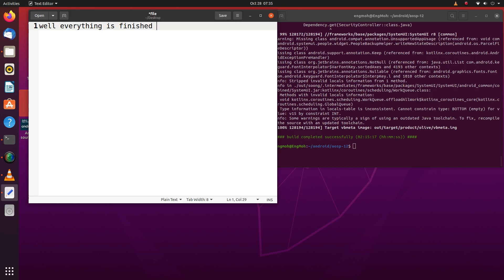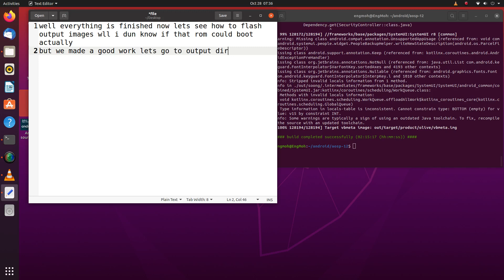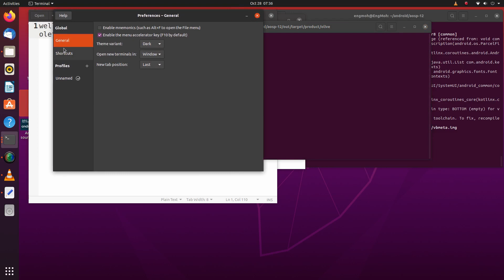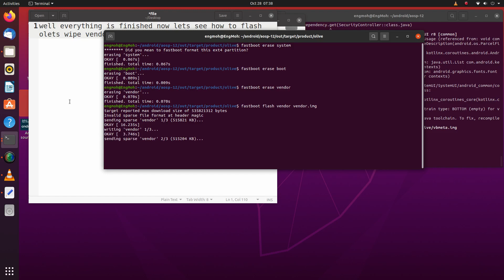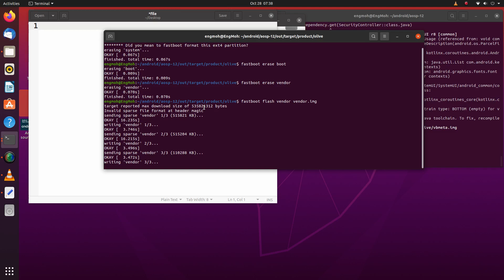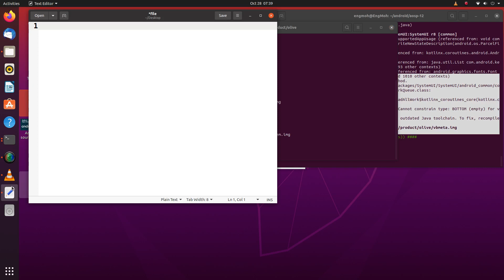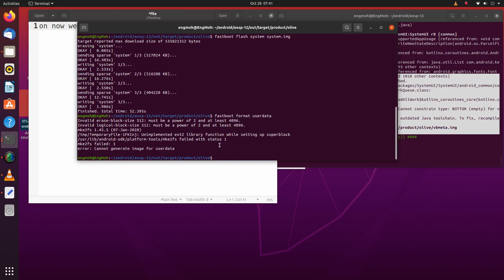how to build aosp12 and adapt custom device tree to aosp build completed flash system images part-5